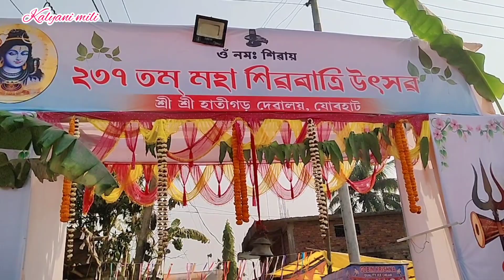moha Shivaratri festival in assam (jorhat)।